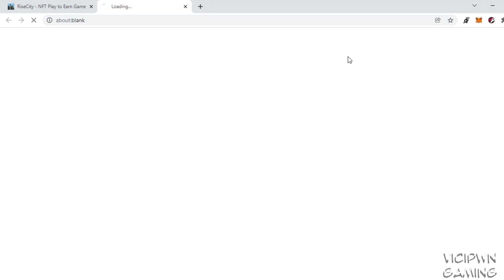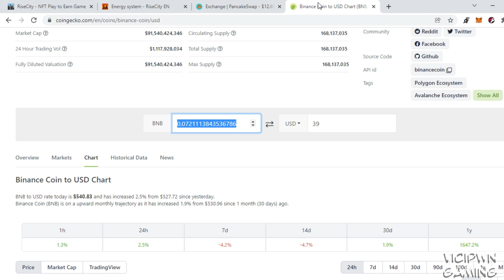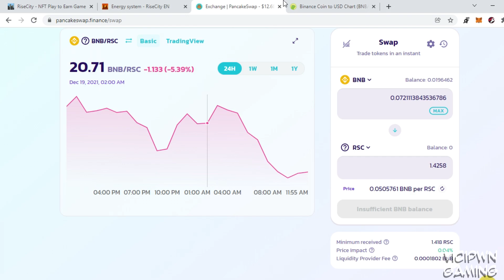Rise City NFT Game | How to Start Guide (Tagalog)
This is a very short guide on how to start and join Rise City NFT Game.